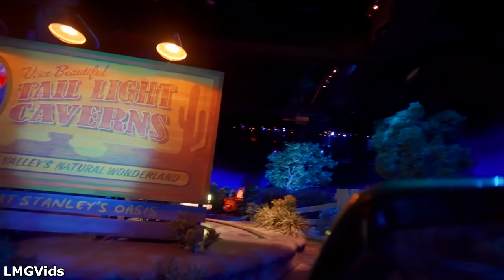[NEW] RADIATOR SPRINGS RACERS - 4K 60FPS | Slot Car Racing Attraction | California Adventure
Radiator Springs Racers Attraction at Disney California Adventure shot in 4K 60Fps Low Light POV. Radiator Springs Ravers is slot car racing attraction that puts you in the word of Radiator Springs before taking off through the beautiful valley at speeds up to 40mph! Radiator Springs Racers is one of e few attractions in the world where you get the opportunity to race against other guests.

This POV of Radiator Springs Racers was shot after the parks opened back to the public.

Time Stamps:
0:00 - Queue
4:20 - Radiator Springs Racers ride
9:05 - Exit

If you want to use this or any other videos on this channel, please do the following:
- Leave the "LMG Vids" watermark on the bottom left visible
or
- Leave a link to the video in the description below with credit